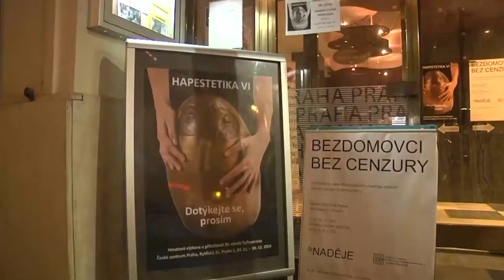PLEASE DO TOUCH! Art Exhibition for the Blind Opens in Prague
An exhibition aimed at blind people has opened in Prague, inviting visitors to touch artwork and enjoy pieces they would normally only read or hear about. The artworks have been provided by the Czech National Gallery, with some provided by the artists directly, and are made out of a variety of materials such as metal, wood, glass or plastic. Everywhere there are signs 'Please don't touch' and the motto of this exhibition is just the opposite – 'Touch, please'. The exhibition is free and open to all. Sighted people are encouraged to cover their eyes and experience the art that way.